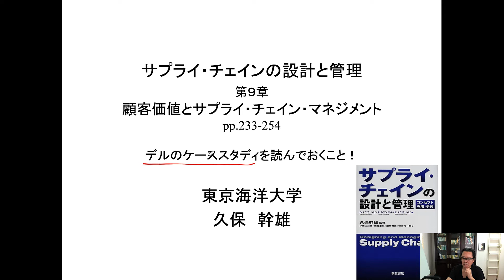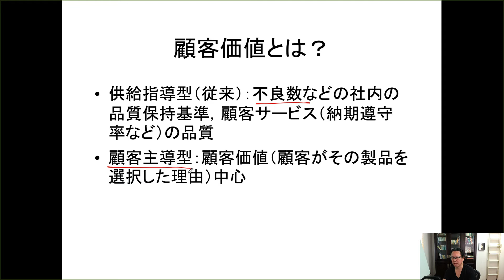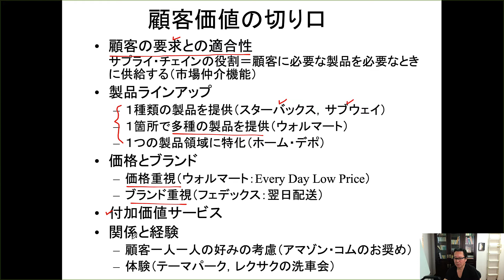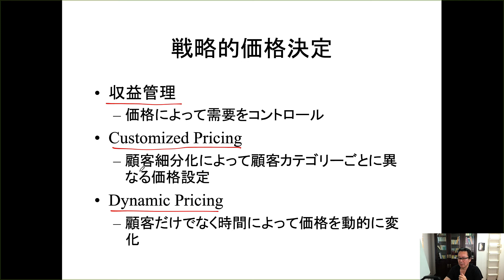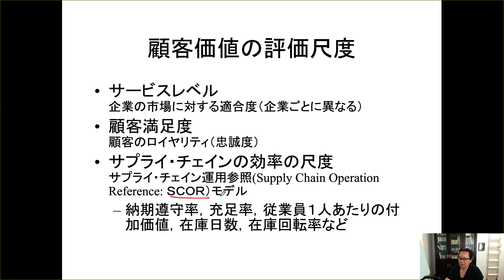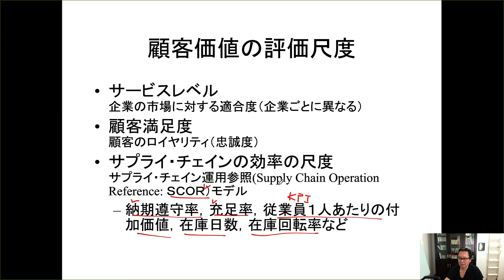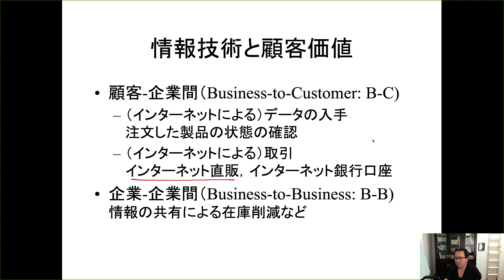サプライ・チェインの設計と管理（顧客価値と収益管理）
以前，翻訳の監修した「サプライ・チェインの設計と管理」をもとに解説と雑談をしています．
この本はMBAコースでのSCM教育テキストの定番です．今回は，第９章の顧客価値についてお話します．使用したスライドはこちらから落とせます．

Table of Contents:

00:46 - ここで学ぶこと
01:11 - 顧客価値とは？
02:13 - 顧客価値の切り口
05:22 - 戦略的価格決定
07:42 - 顧客価値の評価尺度
09:22 - 情報技術と顧客価値